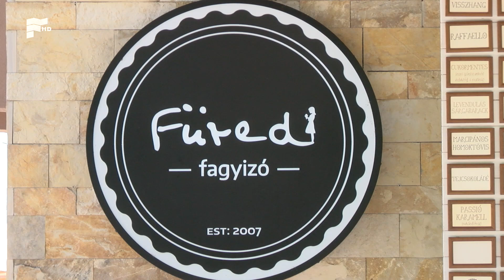Füred fagyi nagyhatalom lett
Az arany- és ezüstérem is  a Füredi (Korzó) Fagyizóé lett azon az országos versenyen, amelyet a cukrászok ipartestülete hirdetett meg. A passiógyümölcs-karamellt és a törökmézes vaníliát is Dobó Norbert készítette, aki édesapjától öt éve vette át a fürediek és a turisták körében is népszerű fagylaltozót.